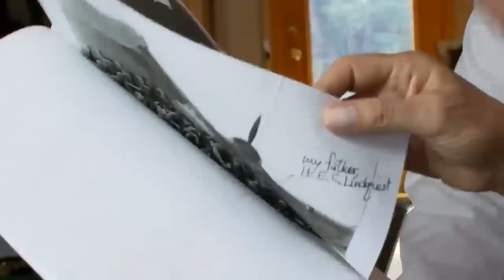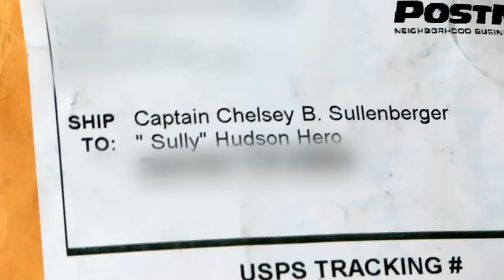Captain Sully Sullenberger's Sudden Rise to Fame | Where Are They Now | Oprah Winfrey Network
On January 15, 2009, Captain Chesley B. "Sully" Sullenberger III, then an airline pilot for US Airways, saved 155 lives by landing his disabled plane in the Hudson River after a midair collision with a flock of geese. He and his family were instantly pulled from their quiet, ordinary lives into a whirlwind of media attention. Watch as Sully and his wife, Lorrie, explain how they handled the upheaval. Plus, find out why Sully says he's achieved "Santa Claus status".